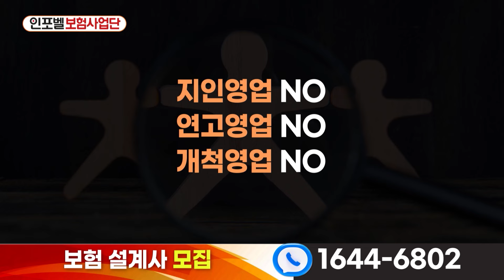금리 인하 시점 '이때'라고 봅니다, 다만 금리 인하 시점보다 더 중요한 것은··· (김한진 박사) [예민수의 경제TALK]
00:00 하이라이트
00:32 금리 인하 시점 저는 '이때'라고 봅니다